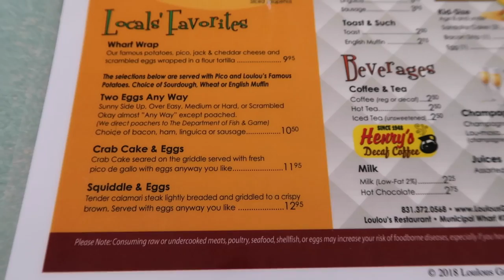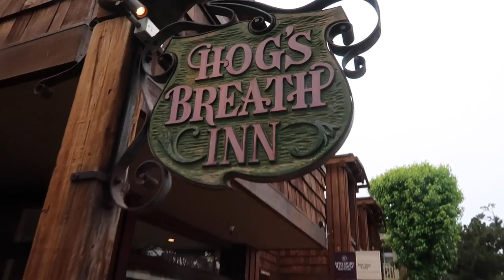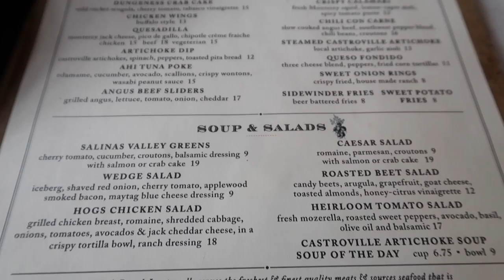Des BELLES VIANDES chez Clint Eastwood en CALIFORNIE ! - VLOG #638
Mon SUMMER FOOD TOUR 2018 continue, en partenariat avec Wow Air pour le transport aérien

Direction Monterey, l'ex capitale de la Californie, à 3 heures de San Francisco.
J'y prends le petit déjeuner chez Loulou's Griddle In The Middle, Municipal Wharf No. 2, Monterey, CA 93940
J'y déguste notamment un Crab Cake.

Puis, à 10 minutes de là, à Carmel By The Sea, je mange dans l'un des restos préférés de l'acteur/réalisateur Clint Eastwood, dont il a même été un temps le propriétaire.